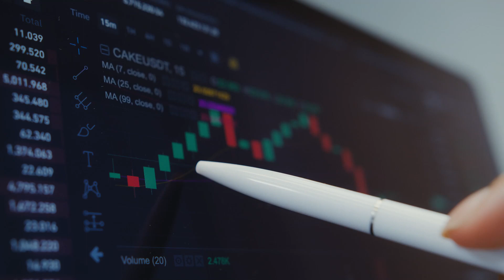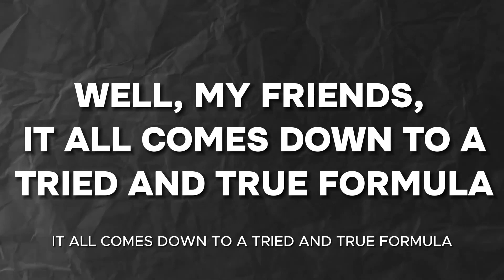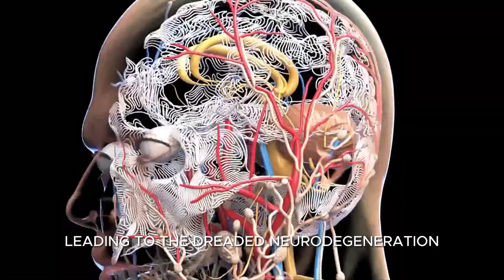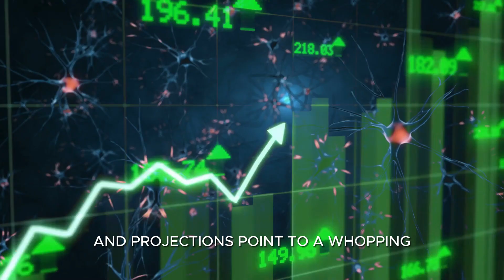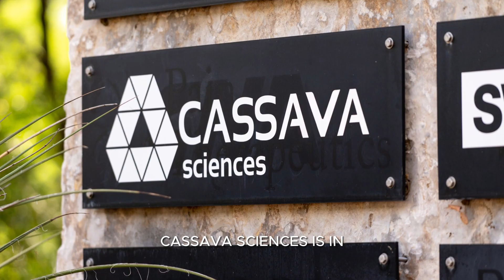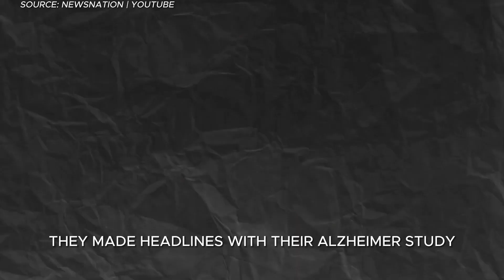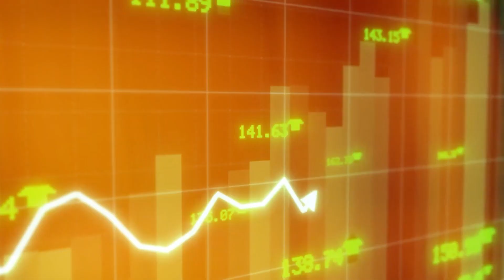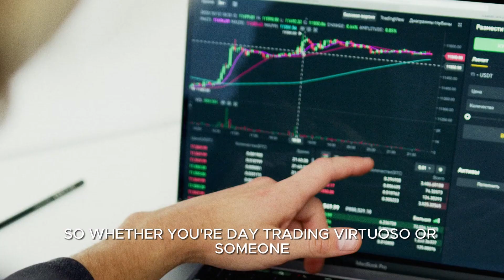From $20 to $1300? The Insane Potential of This Underdog Biotech Stock According to Cathie Wood!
Every once in a while, the world witnesses an investment opportunity that promises not only potential profit but also the hope of creating a significant positive impact on humanity. Enter Cassava Sciences, a seemingly under-the-radar biotech firm poised to change the Alzheimer's narrative forever.

At a mere $20 stock price, many would glance over Cassava Sciences, dismissing it as another player in the vast biotech landscape. However, hidden behind this modest figure is a potential valuation of $1300, an astronomical rise anchored in robust scientific advancement. Their groundbreaking drug, Simufilam, promises to be a beacon of hope in the bleak world of Alzheimer's, a disease that has eluded a cure for decades. The revolutionary approach of Simufilam doesn't just offer symptomatic relief; it targets the very foundation of the disease, potentially halting or even reversing its progress.

While big pharma giants like Eli Lilly have dominated the headlines with their Alzheimer's studies, Cassava Sciences, with its staggering 98% success rate, is silently emerging as a formidable contender. This David vs. Goliath story isn't just about the battle of biotech firms; it's about the global race against one of the most devastating diseases known to man. With the market potential soaring to dizzying heights and projections hinting at figures as mesmerizing as 90 billion dollars, this biotech marvel is an investor's dream and a patient's hope.

In the grand arena of stock investments, Cassava Sciences is akin to a roller coaster, thrilling yet not for the faint-hearted. The upcoming months promise a slew of catalysts that could increase its stock value exponentially. As February and March approach, the world watches with bated breath, anticipating market dynamics that could very well be historic. For both seasoned investors and novices, this biotech saga is a masterclass in understanding the confluence of science, hope, and market potential.

In conclusion, the tale of Cassava Sciences isn't just about stock numbers or financial gains. It's a story of resilience, innovation, and the relentless human spirit to conquer seemingly insurmountable challenges. As Simufilam inches closer to rewriting medical history, the world stands on the brink of witnessing not just a successful investment story but also the dawn of a new era in Alzheimer's treatment.